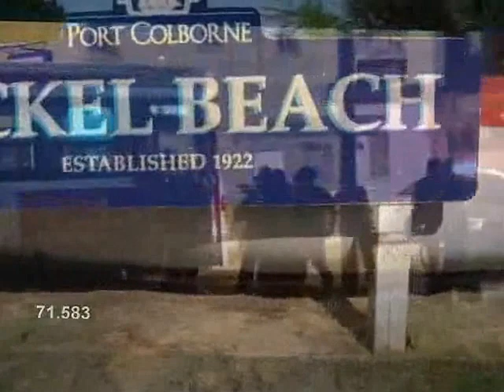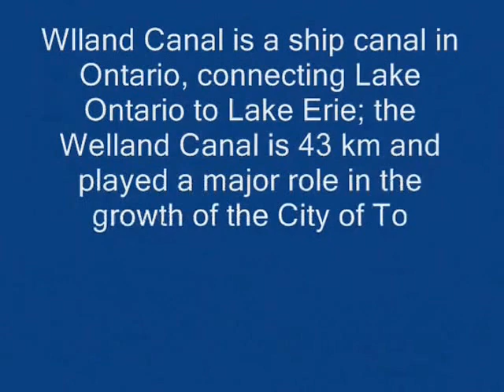Walkathon Welland to Port Colborne Major Nourhaghighi 5 سرگرد نورحقیقی و راهپیمائی ورزشی بین شهری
سرگرد نورحقیقی: راهپیمائی بین دو شهر در کانادا و یادآوری خاطرات و نکات ایمنی ، راهپیمائی ورزشی است سودمند که تقریبا در تمام فصول با کمترین وسائل امکان پذیراست

The Right Honorable Major Nourhaghighi was successful to complete 16 Km in less than three hours Walk- a-Thon from Welland to Nicle Beach , a long Welland Canal, in Port Colborne [ total walk 25K on July 28, 2015)

Major Nourhaghighi: After filing several lawsuits against the Canadian Government and criminal organization in the City of Toronto for obstructing my access to the schools and gyms ( University of Toronto & Good-Life etc) due to my Nationality, Religion and Profession as a Fighter Pilot contrary to Canadian Constitution and the Civil Rights . Now, I workout at home and walk a thon to keep my health; yet several criminals agents of the Crown have harassed me, even in the route. In 1993 , i declared to the World that if I be killed only the Crown & Police is responsible; no matter who was/were killer/s; black or white; Muslim or Jew or Fascist Christian ... this video proves beyond a reasonable doubts that No One Can Stand in front of A Man Will, particularly if that man be Iranian and Muslim like the Right Honorable Major Nourhaghighi; Down with the Queen and all Brits criminals agents

دولت استعماری ننگ آور کانادا برخلاف ادعاهای دروغ حقوق بشر ، با اعمال شدید سانسور و شکنجه علیه من ؛ مرا مجبور کرد که حسابهای متعدد باز کنم تا پلیس فاسد کانادا کمتر بتواند ویدیوهای مرا بزند که غالبا افشاگر قاچاق مواد مخدر توسط  خانواده فاسد ملکه انگلیس، قضات، وکلا، پلیس و ایرانیان کثیف و قاچاقچی تورنتوست

Contrary to all Canadian Fraudulent Misrepresentation to the World that their corrupt British Colonial Government has respect for the Constitution and Civil Rights; as you can see the name on this account the corrupt Crown & Police have ;forced me to open many accounts that Canadian have harder time to delete my videos, that contain material facts of the Queen & Corruption in Canada, such as smuggling of drug by the Queen's agents in the Administration of Justice like Toronto Police, Judges and lawyers ( of the Crown and Law Society) ; and the Federal Court of Canada corrupt Judges, like James Russell & Gibson; and Ontario corrupt Department of Justice; who are all real shame for human society by committing all kinds of crime against people and against justice system; such as Fraud in the Transcripts of Trials that in fact makes billion dollars of costs of Appeal Courts, useless; because those motherfucker judges, are relying on the Transcript that Fraud on that is a serious Crime and has 14 Years JAIL!. But these motherfucker Judges & Lawyers have NO SHAME WHATSOEVER, and abusing their immunity under the law to commit all kinds of crimes. Surely we are going to witness the harsh and revengeful revolution to remove the corrupt Brit's System.

Thanks to American who with generosity have provided the great opportunity to all people around the World to use the Internet to promote the Human Rights, including to the US Universities like MIT & Yale.

دوستان مشگلی که امروز هکرهای دزد پلیس فاسد تورنتوبوجود آوردند باعث فرستاده شدن پیامهای متعدد شد در حالیکه هکرهای دزد کانادائی ویدیوها را زده بودند؛ بهرحال واقعا هر چه مردم به انگلیسها و کانادائی ها ناسزا میگویند حق شونه Saturday August 8, 2015, from 2pm to 5pm; the Canadian bastard Hackers have interfered with the uploading of these videos; this may justify all those words in my videos that were concern of  viewers. The corrupt Harper Administration has paid Billions dollars from Your & My Pockets tax money to the Canadian bastard Hackers to violate the people Civil Rights. The Stupid Harper PM, never thought that these kind of crime would costs Brits & Canadian HUGE suffering and damages for lost of reputation in the Eyes of the people in the World! Just look today, Canada and Canadian are the most disgraceful around the World due to these kind of wrongdoing!